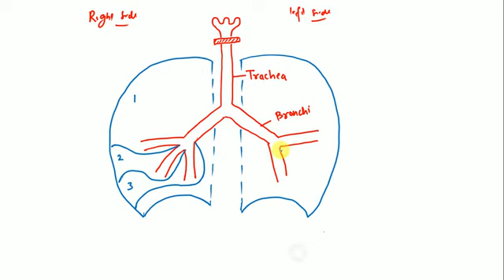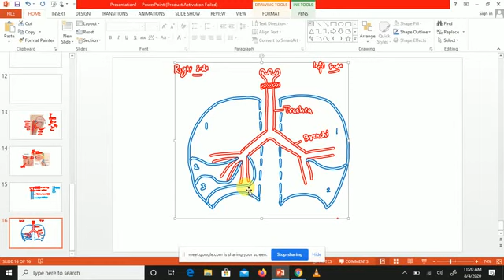Respiratory system II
Fsc and mdcat